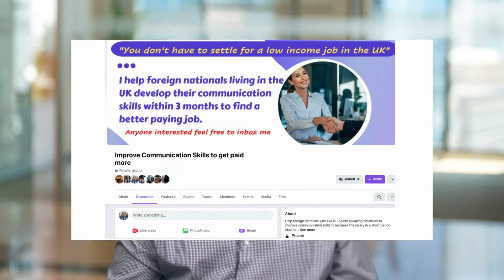3 Things to become a good speaker Instantly